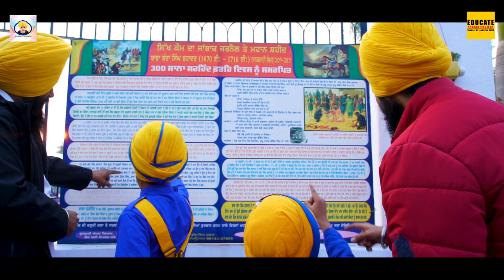BAPU SARHAND VEKHNI | KUNWARAJIT SINGH & RANFATEH SINGH | EDUCATE PUNJAB PROJECT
Presenting latest punjabi  song BAPU SARHAND VEKHNI Sung by KUNWARAJIT SINGH & RANFATEH SINGH. The music of given by MUSICAL BOYZ while Lyrics are Penned by NAIB AKKANWALIA. The video is Directed USA by SINGH PHOTOGRAPHY .

Song: BAPU SARHAND VEKHNI
Singer: KUNWARAJIT SINGH & RANFATEH SINGH
Lyrics: NAIB AKKANWALIA
Mix & Master: BMS STUDIO
Producer: EDUCATE PUNJAB PROJECT
Video: SINGH PHOTOGRAPY
Video Director-Dilbag Sidhu
D.O.P-Bunty Randhawa , Singh Lab
Editor: DEVID SAM
Design : AMRIT SIDHU

Spl thanks - Jaswinder Singh Ji Khalsa UK, S. GARJA SINGH , IK SOCH CHANNEL [USA]